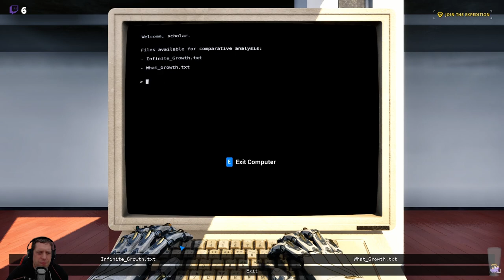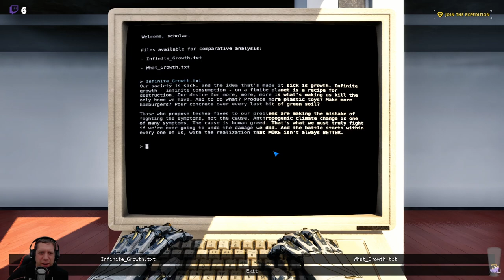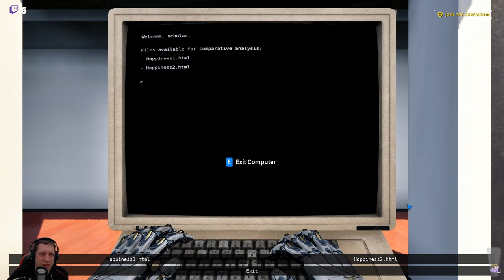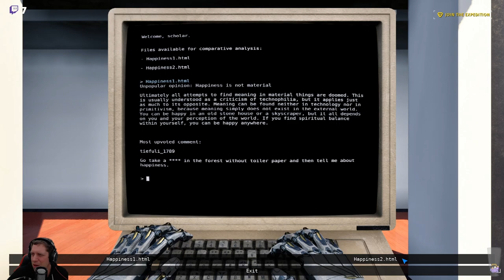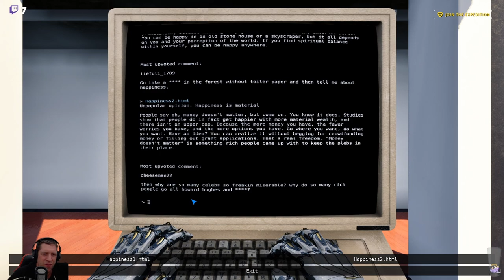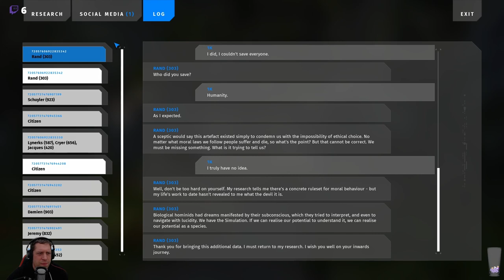Let's Play The Talos Principle II (Episode 02)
We pick up the action quite some time after the events of the first, as we celebrate the birth of the 1,000th "human" in New Jerusalem.  Following the inception of the "Founder", a thriving community has been built, which pays homage to the the ancestors which existed before them, but following a strange event during the celebration of 1k's birth, it's time to head out on an expedition, to the region known as TTP-2, to see what lies beyond the cities walls.  Maybe we'll also solve the mystery of where the "Founder" went?